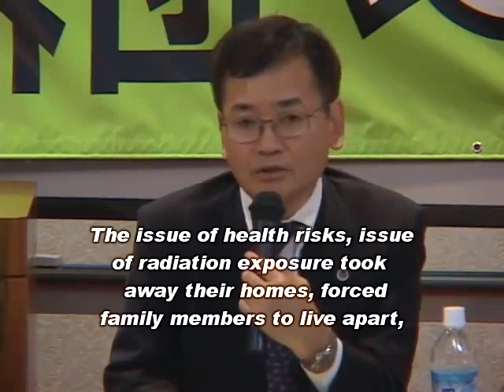1,324 Fukushima People Filed A Criminal Complaint Against TEPCO and the Government (Jun/11/2012)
On June 11, 2012, 1324 people from Fukushima Prefecture filed a criminal complaint against Tokyo Electric Power Co. Chairman Tsunehisa Katsumata and 32 others, accusing them of professional negligence resulting in death and injury, arguing they were responsible for causing the nuclear disaster at the Fukushima Daiichi Power Plant and the exposure of the plaintiffs to radiation.

In the written complaint filed with the Fukushima District Public Prosecutors Office, the complainants said the 33 neglected to take disaster countermeasures, despite the frequency of earthquakes in Japan and indications by experts of the possibility of tsunami. They also argued that the officials failed to release evacuation information appropriately, which led to residents' exposure to radiation.

The 33 include TEPCO Chairman Katsumata, former TEPCO President Masataka Shimizu, 13 other TEPCO officials, Nuclear Safety Commission Chief Haruki Madarame, and 3 Radiation Health Risk Management Advisors of the prefecture including Shunichi Yamashita, Vice President of Fukushima Medical University.

"By holding them accountable, we will carry out our responsibility to the next generation," says Ms. Ruiko Muto, leader of the complainant organization. "I hope our action will lead to reuniting our bonds disrupted by the disaster."

They plan to file the second complaint where people outside Fukushima Prefecture can join the complainant. The dedline for joining is the end of September 2012.

You can listen to an anti-nuke speech in September 2011 by Ms. Muto, leader of the complainant organization

The original video was created by OurPlanet-TV OurPlanet-TV is an independent net-based media and welcoms donations.

Translation and captioning by tokyobrowntabby.